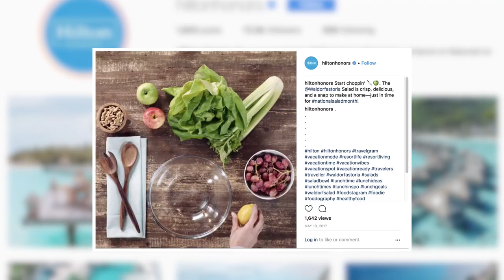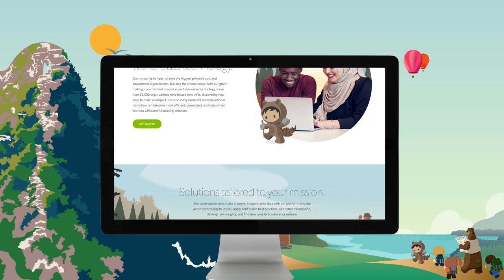HZ Design Reel 2018 | Full-Service Creative Agency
HZ has spent the last 32+ years earning attention for a broad and diverse pool of partners and clients. Their growing range of needs has provided us with unending inspiration, allowing us to work across an array of industries, including hospitality and tourism, consumer products, professional services, real estate, sports and entertainment, nonprofit organizations, and national associations. We take an organization-specific, relevance-first approach to solving challenges, from re-envisioning brand identities and enterprise-level messaging campaigns to developing rich digital experiences for globally renowned clients. In doing so, we’re able to ensure that our work meets audiences meaningfully—and creates impressions that keep them coming back.

Led by Founder and Chief Creative Officer Karen Zuckerman, HZ employs a staff of 150 creatives, strategists and specialists working in the DC Metro, New York City, and Baltimore. or follow the agency on Instagram and LinkedIn @HZDG.